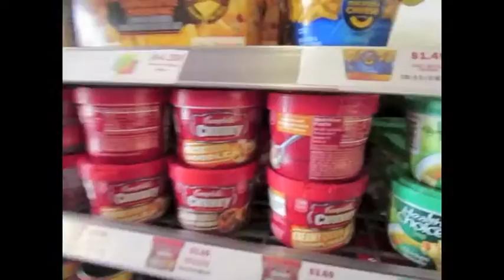DCP Vlog #137 A Pirates Life for Me Pool Party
Beth, Emily, and I attend A Pirates Life for Me Pool Party at the Commons.